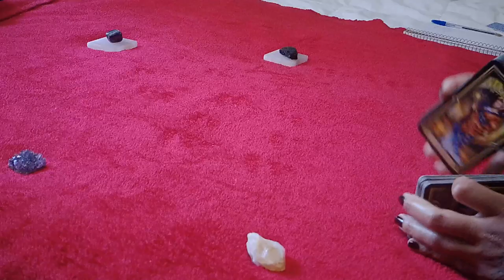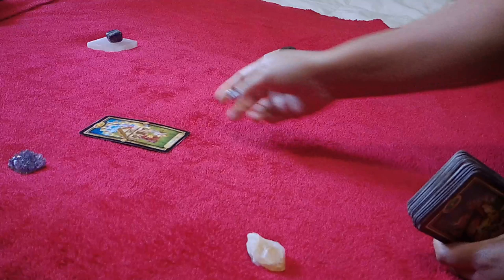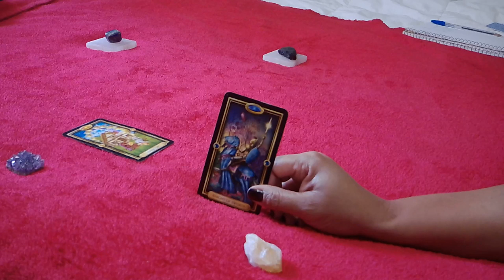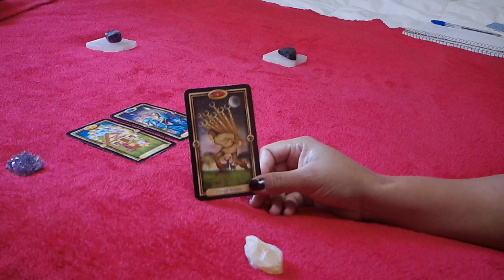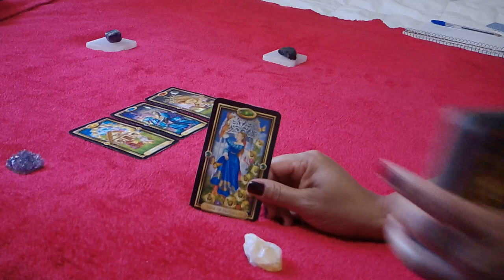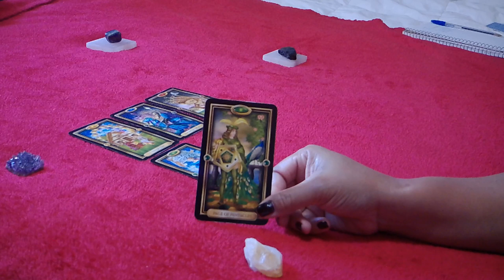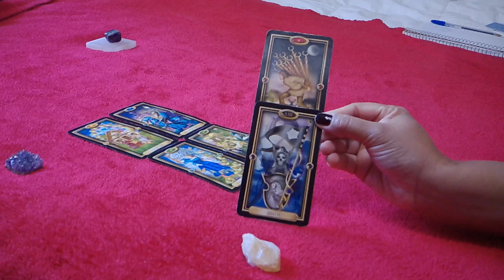VIRGO SINGLES~GOODBYE SINGLEDOM~DECEMBER 21-27